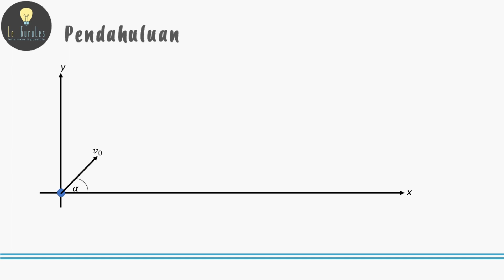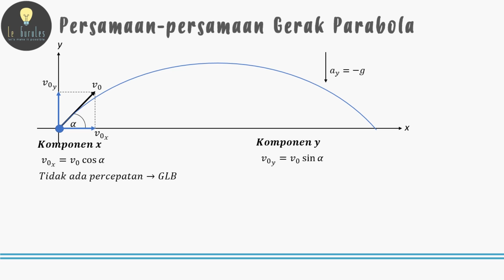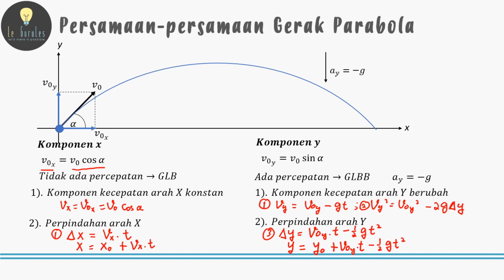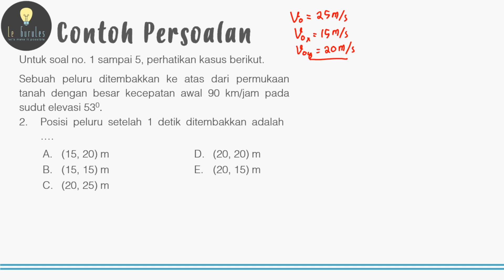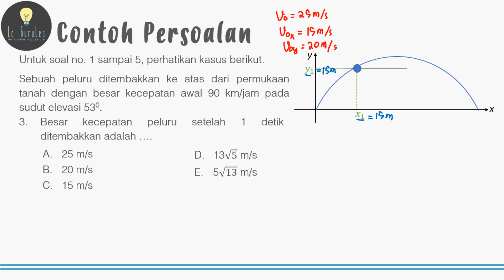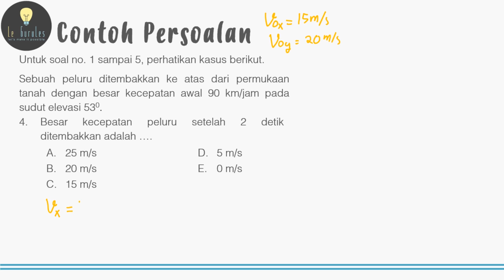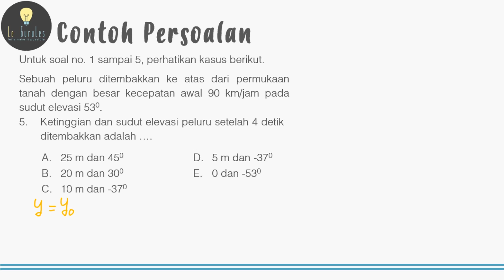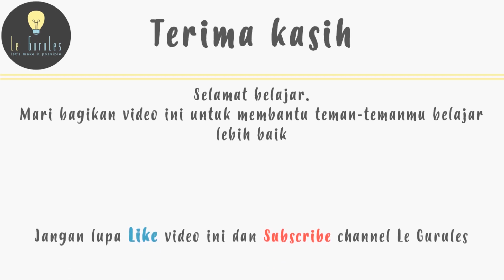Fisika SMA - Gerak Parabola (1) - Persamaan Dasar Gerak Parabola (I)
Video kali ini membahas materi Fisika SMA - Gerak Parabola (1) - Persamaan Dasar Gerak Parabola (I)